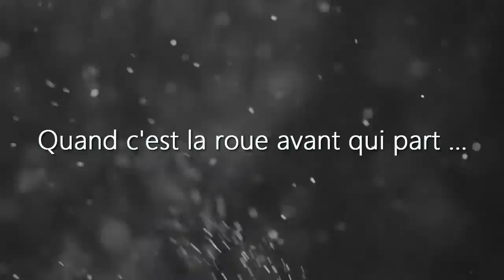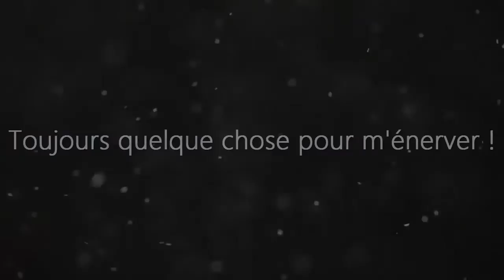Délires et Chutes #3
J'ai le plaisir de vous présenter aujourd'hui le troisième montage "délires et chutes" que vous me réclamez depuis longtemps ! J'espère qu'il vous plaira autant que les autres ! Même plus !! Alors dites moi quelle est votre partie préférée !! :D

Pour tout ceux qui veulent me parler, voir pleins de bonus et rester informés, c'est ici:

➜VTT:

Cadre : Skyde tomillo classico sur mesure avec tige de selle intégrée
Roues: Cole aries carbon
Freins: shimano xt
Tout équipé xt
Cintre : truvativ

Nico